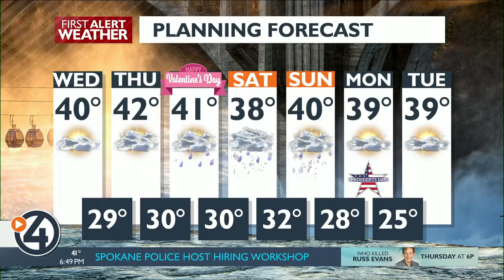Nick Ludwig of Post Falls finds a way to compete through very tough medical limitations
Nick Ludwig finds a way to compete through very tough medical limitations